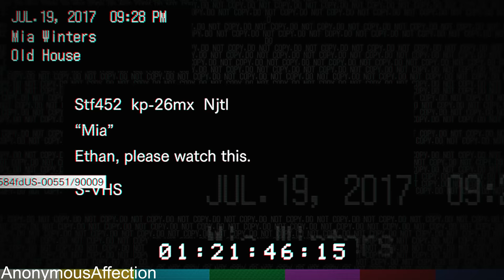Resident Evil 7 (PS4 1080p 60fps) - Walkthrough Part 4 - Escape From Marguerite (All Collectibles)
Walkthrough of Resident Evil 7 on the PlayStation 4 in 1080p 60Fps.

Systems: PlayStation 4, Xbox One, Microsoft Windows

Developer: Capcom

Publisher: Capcom